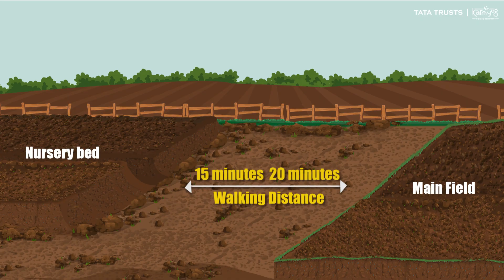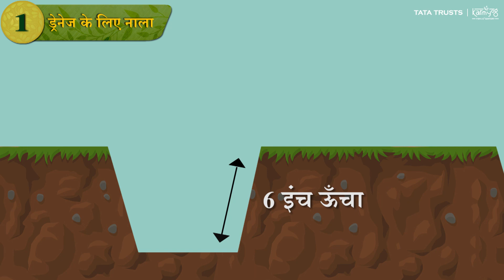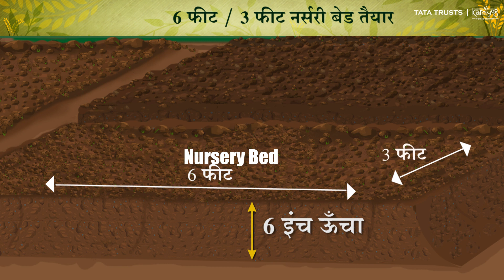04-SRI-RICE | Nursery Bed Preparation